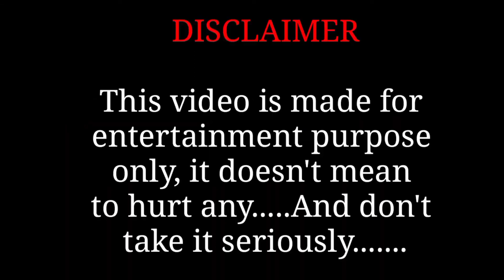My First Vlog (2023) 1k Subscriber Complete 🙏 thank you My Youtube Family Full Masti 🤣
My First Vlog (2023) 1k Subscriber Complete 🙏 Think You My Youtube Family Full Masti 🤣

                            🙏Welcome 🙏

vlog
vlogs
vlog video
vlogs telugu
vlog background music
vlog music
vlogs odia